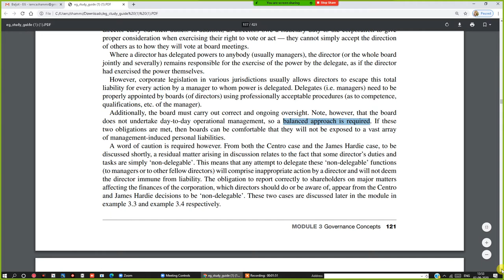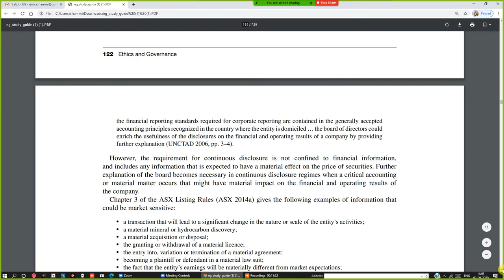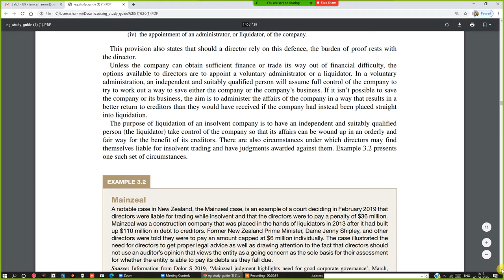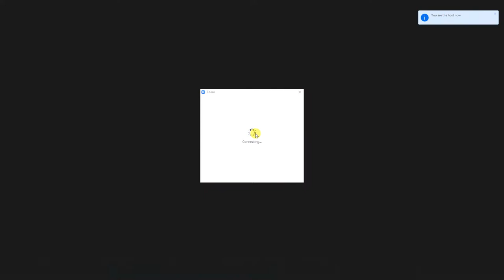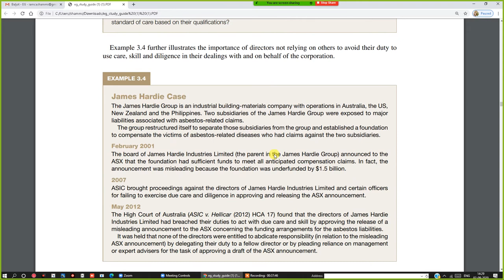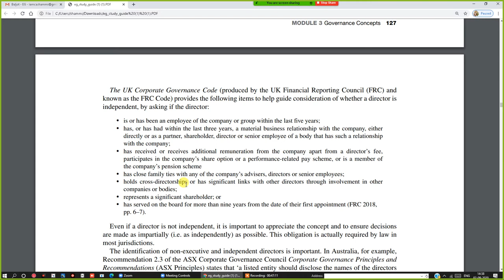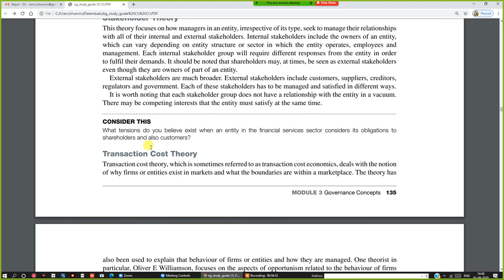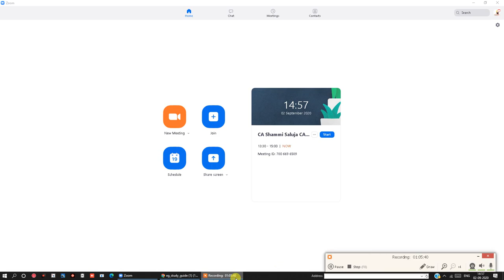CPA AUSTRALIA ETHICS LECTURE